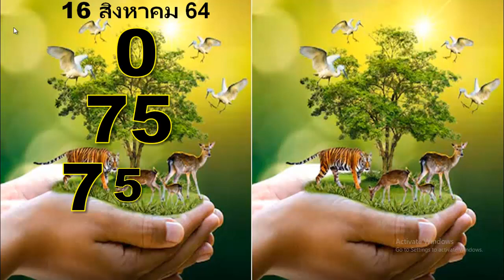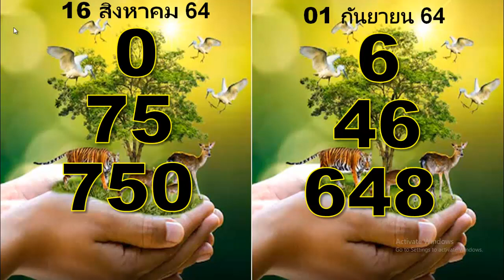แมวดำนำโชค ในมือคุณ 01กันยายน64 ถ่ายทอด สด หวย